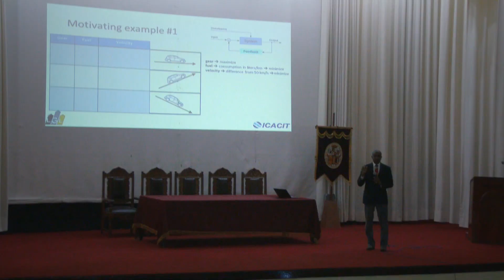Taller “Construyendo una Cultura de Acreditación”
La Universidad Nacional de San Antonio Abad del Cusco conjuntamente con el Instituto de Calidad y Acreditación de Programas de Cómputo, Ingeniería y Tecnología - ICACIT, desarrollaron el taller “Construyendo una Cultura de Acreditación”, con el objetivo de fomentar las mejoras continuas en las escuelas profesionales de ingenierías.